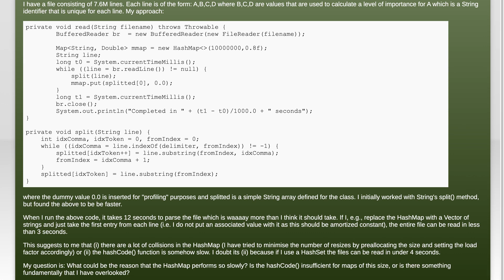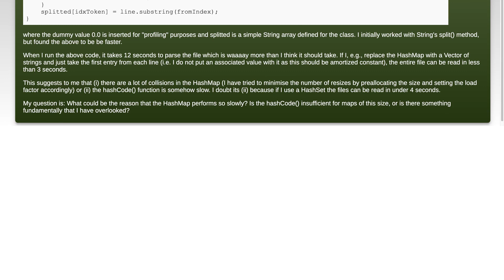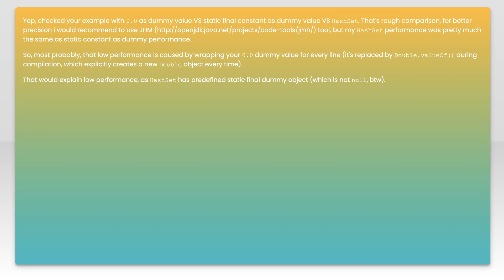Java hashmap vs hashset performance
java: Java hashmap vs hashset performance

Related to: java, performance, hashmap, hashcode